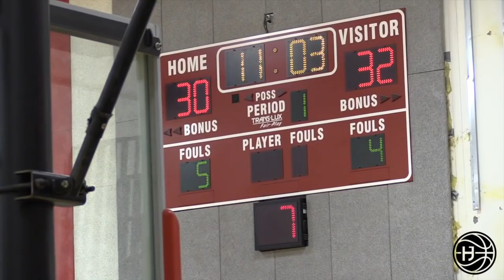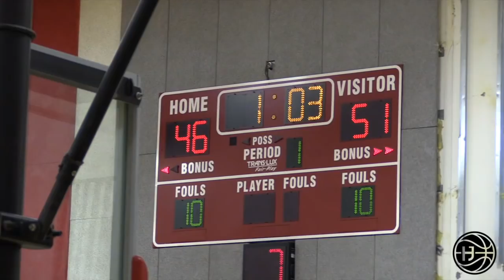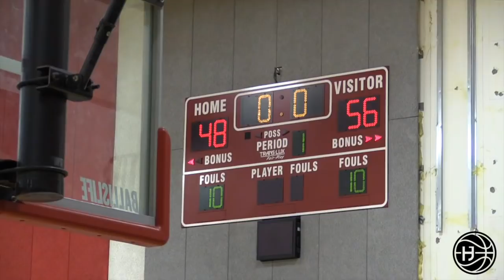Andre Ball & Big O GO OFF in Chino Hills 1st Loss w/o LaMelo!! Chino Hills vs Bishop Gorman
Bishop Gorman comebacks and beats Chino Hills down the stretch. Chino Hills seemed lost in half court sets. Bishop Gorman sped up the game in the second half by trapping and setting the pace. This is when Chino Hills started to lose there lead.

High school basketball is about to lose some serious starpower as Eric Sondheimer of the Los Angeles Times reported Monday that junior phenom LaMelo Ball is leaving Chino Hills (Calif.).

Sondheimer indicated via Twitter that Big Baller Brand CEO and LaMelo's father, LaVar Ball, will continue his son's education on and off the floor at home.
Stunning news: LaVar Ball said he is pulling junior LaMelo from Chino Hills and will home-school him the next two years and train him.
— eric sondheimer (@latsondheimer) October 2, 2017
Ball averaged 26.7 points and nearly 10 assists per game in 2016-17 at Chino Hills, helping the Huskies go 30-3 and earning MaxPreps Sophomore All-American honors.

As a freshman, he joined brothers Lonzo and LiAngelo in the starting lineup at Chino Hills and helped the team go 35-0 en route to section, state and national titles.